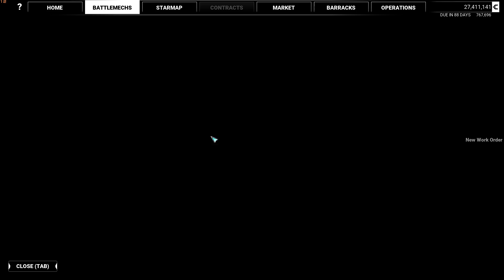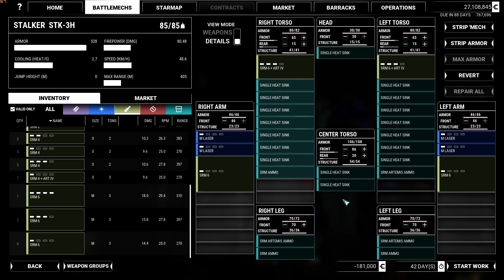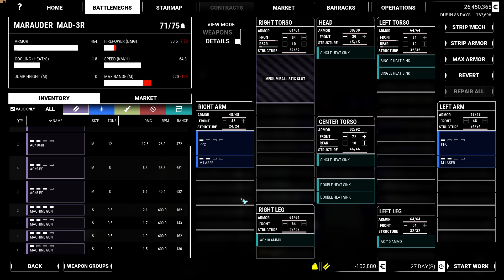MechWarrior 5 - TNE 42